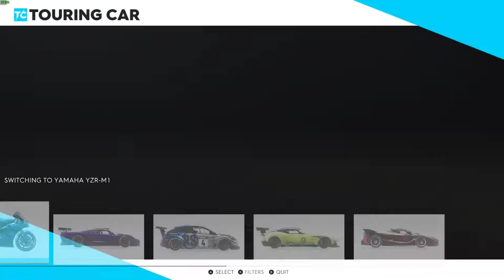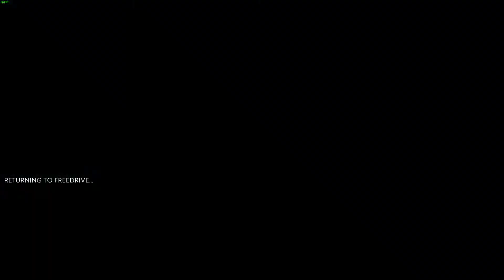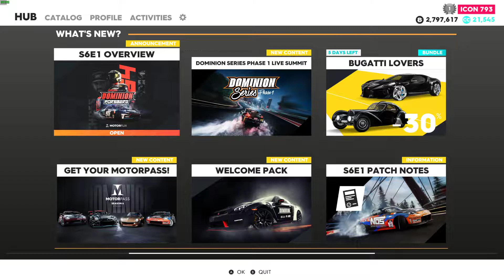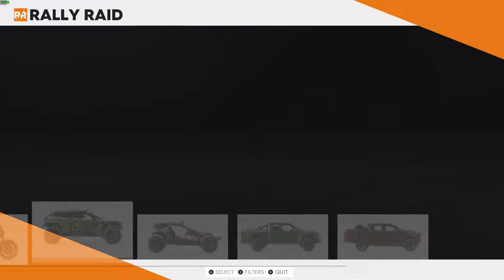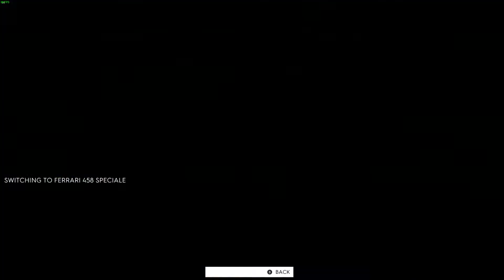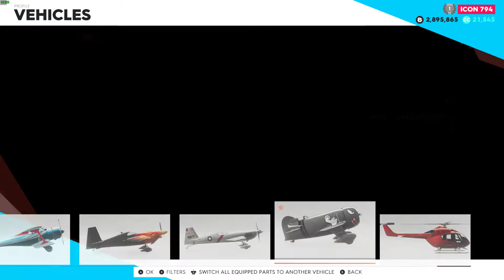The Crew 2 with Fritzy Forsberg Races and Detroit to Miami Hypercar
Who is Chris Forsberg? I dunno but I beat his times, fuckin DRIFT BRO